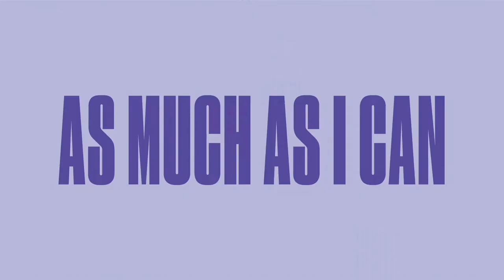Meet Marquis Johnson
Meeting Marquis Johnson From "As Much As I Can" - Playing Marcus Clark